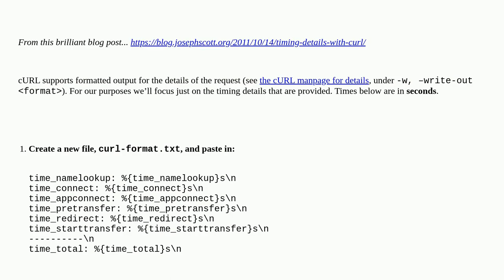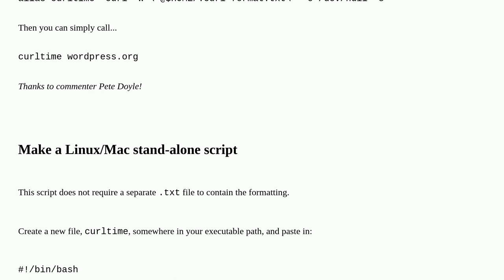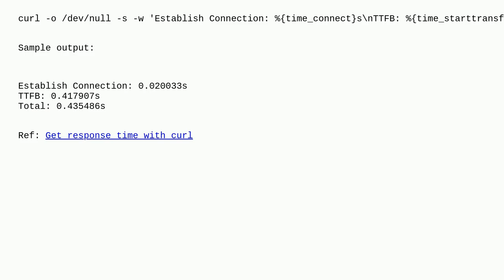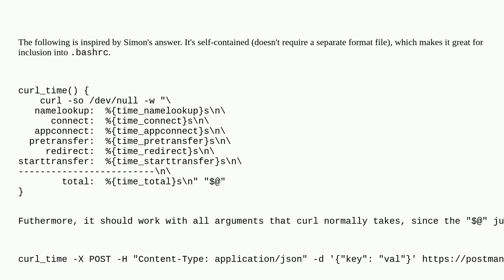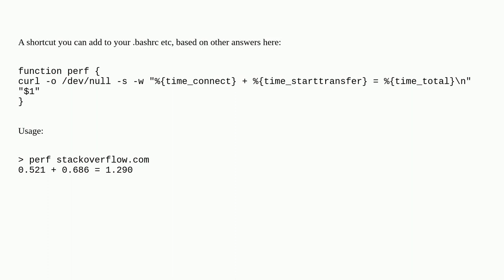How do I measure request and response times at once using cURL?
A special thanks goes out to the awesome community

  measure time curl upload download